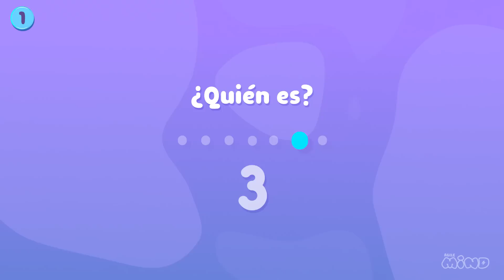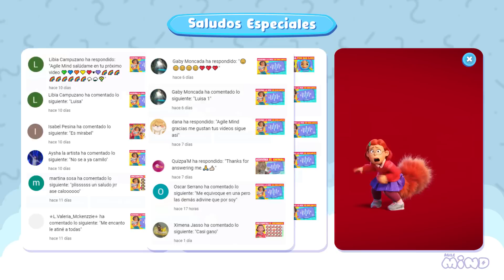Adivina la voz del Personaje de TURNING RED🔴👩‍🦰 | PlayTrivia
👀¿Podrás adivinar la voz del personaje? 🔍
🏆 Indicaciones:
♦ Tienen 3 segundos para adivinar la voz del personaje.
♦ Son 11 retos increíbles.
⏱ Marcas de tiempo:
0:00 Introducción
0:03 Indicación
0:06 Desafío Nº1
0:23 Desafío Nº2
0:40 Desafío Nº3
0:56 Desafío Nº4
1:13 Desafío Nº5
1:30 Desafío Nº6
1:47 Desafío Nº7
2:03 Desafío Nº8
2:20 Desafío Nº9
2:37 Desafío Nº10
2:53 Desafío Nº11
3:10 Despedida
🥰 Si te gustó este video, ¡dale un pulgar hacia arriba! 👍 y también puedes dejar tu opinión en el cuadro de comentarios.
Videos educativos
razonamiento lógico
retos divertidos
aprende jugando
Preguntas y respuestas
Preguntas con alternativas
Test de inteligencia
Terapia cognitiva
Desafío mental
Retos para niños
playtrivia
Play Trivia
Video de ocio
Pupileras
Aprendo en casa
Pintores
Crossword
Mente ágil
Mente brillante
Mente positiva
Mente poderosa
Mente maestra
Mente abierta
Disney ​
Disney plus
Nickelodeon
Disneyseries
Pixar
Disneymovies
Cartoonnetwork
Nick
Encanto
TurningRed
Meilin
4 TOWN
VOLVIENDOSE ROJO
Red Disney
Red